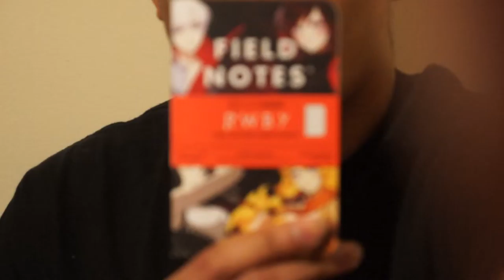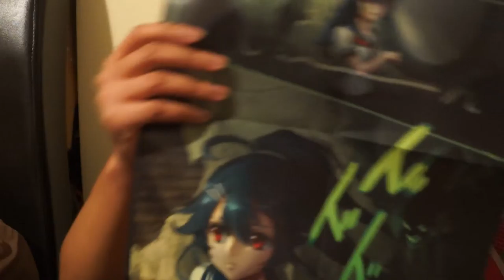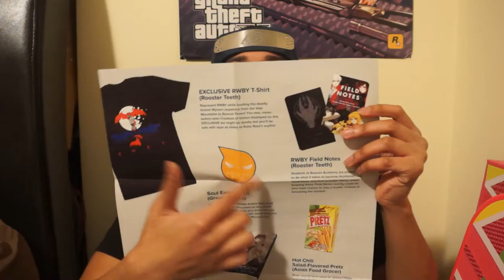Unboxing My First LootAnime Crate - February 2016 "Haunted"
The haunting of many series has come to LootAnime.

Steam: Invisiblekatana
PSN: shadowyintern
Xbox Live: Uncoveredshadow
Nintendo Network: Katana